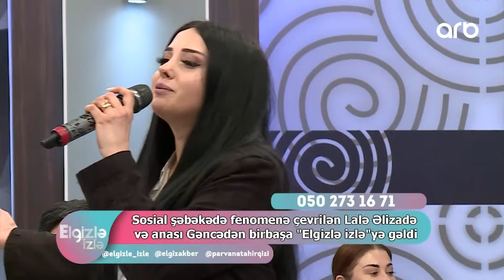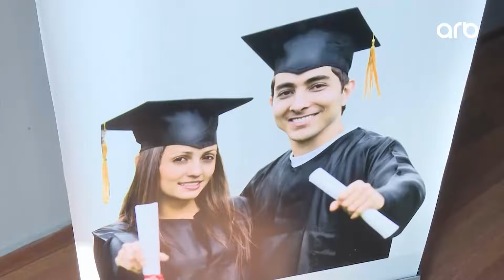Elgizlə izlə | Tam bölüm | 06.03.2024